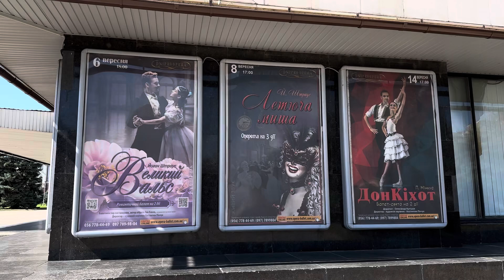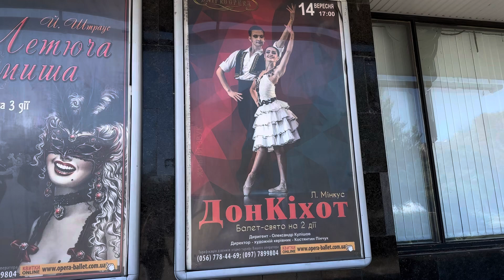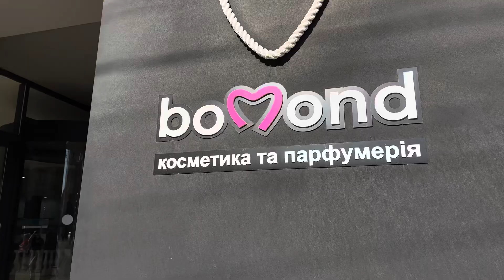Влог -Днепр , в кафе с Анечкой дегустируем ДУБАЙСКИЙ ШОКОЛАД